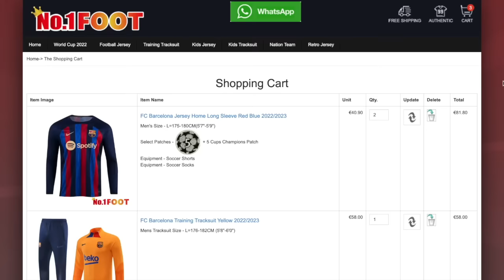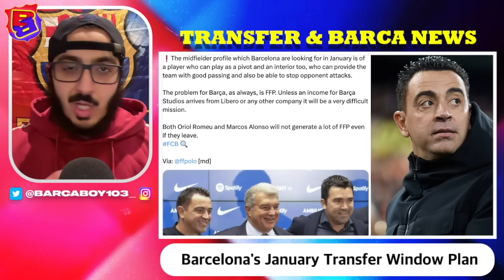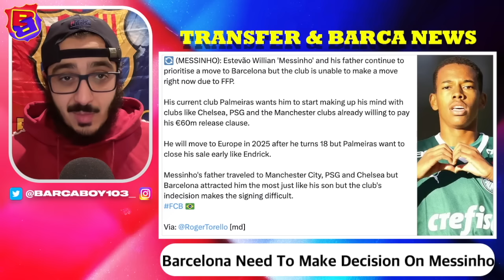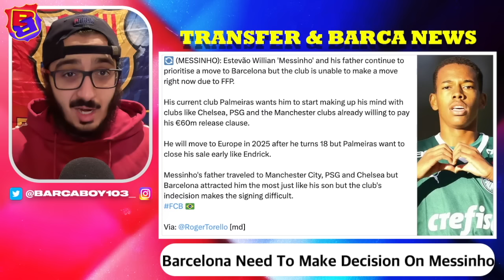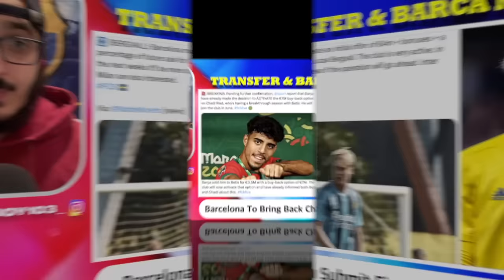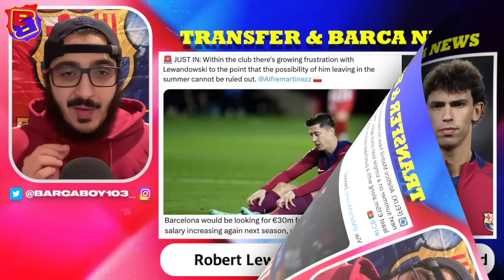Bergvall BID Submitted🚨| Chadi Riad SHOCK Return💣| Xavi LOST Faith In Romeu💥| Big Striker SALE💰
Barcelona is making movements in order to bet on the future players at the club, one of those names is Lucas Bergvall whom the club has submitted an offer to Djurgårdens IF Fotboll, Bergvall is keen on the move and it's just now down to the two clubs reaching an agreement, with Barca set to miss out on Claudio Echeverri they want to get the Swedish player signed. The club is planning to bring back both Chadi Riad and Pablo Torre in the first team next season, Torre will return when his loan expires and Barcelona will use there buy back option to bring back Riad, this could lead to a sale of one of the current defenders such as Jules Kounde and Andreas Christensen. Xavi has lost confidence in Oriol Romeu as he doesn't trust him to play in the team anymore, an exit in January wouldn't help Barcelona at all so he might end up surviving until the summer but the manager doesn't back the pivot for the remainder of the season. The club might be looking to move on both Robert Lewandowski and Joao Felix as keeping them beyond this summer would cost the club a significant amount of money.

Chapters:
0:00 Intro
1:58 No 1 Foot Promo
3:04 January Transfer Window Plan
5:11 Andre
7:18 Claudio Echeverri
8:55 Estevão Willian
11:16 Lucas Bergvall
12:37 Chadi Riad
16:50 Joao Felix
18:41 Robert Lewandowski
21:37 Oriol Romeu
24:08 Pablo Torre
25:17 Sergi Roberto Renewal
27:17 Marc Guiu Renewal
28:24 Xavi Squad Plan
30:25 Outro